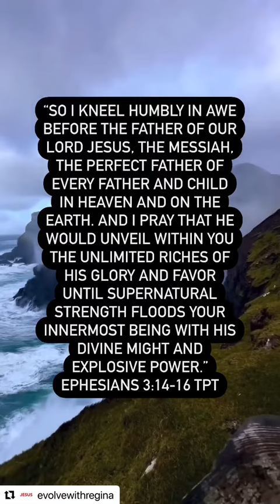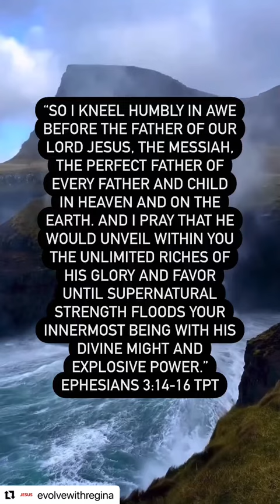Mornings with Jesus 🙇‍♀️🙇‍♀️🙇‍♀️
“So I kneel humbly in awe before the Father of our Lord Jesus, the Messiah, the perfect Father of every father and child in heaven and on the earth. And I pray that he would unveil within you the unlimited riches of his glory and favor until supernatural strength floods your innermost being with his divine might and explosive power.”
‭‭Ephesians‬ ‭3‬:‭14‬-‭16‬ ‭TPT‬‬